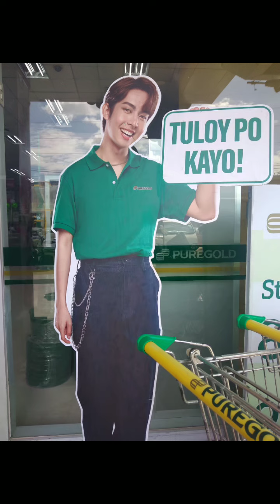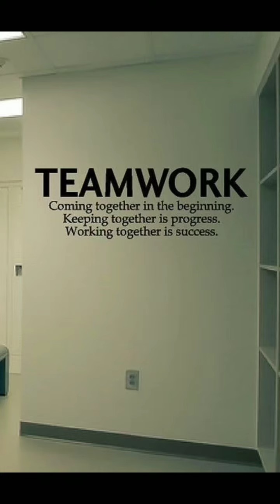11-21-2017❤️11-21-23😍memories mybloopers workmates grateful thankful